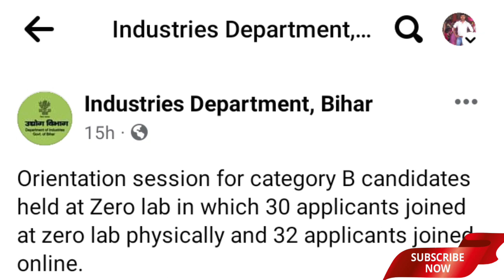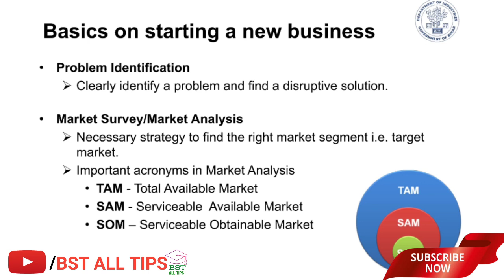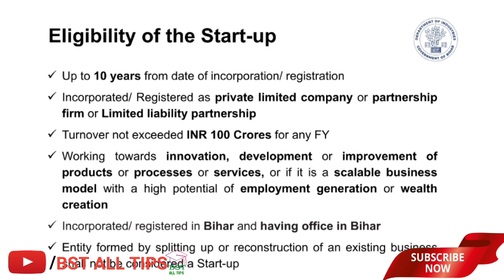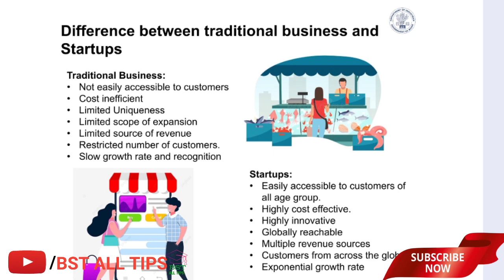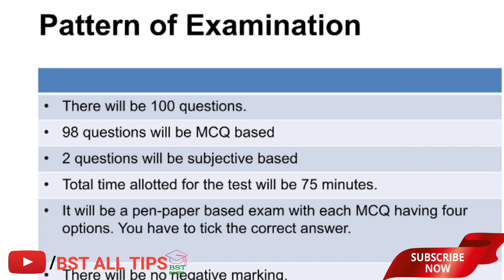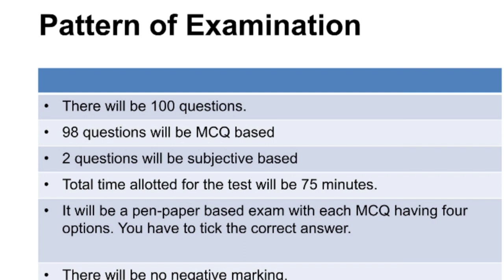2).what is orientation session in startup bihar at Zero lab ।। Patna Bihar ।। Next Exam Pattern ।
what is orientation session in startup bihar at Zero lab ।। Patna Bihar ।। Next Exam Pattern ।
Exam pattern after orientation Session
Orientation Program में क्या सिखाया जाता है
Orientation Session kya hota hai
Bihar startup policy
orientation Program in bihar
orientation Program online
orientation Session syllabus
स्टार्टअप बिहार में जीरो लैब में क्या है ओरिएंटेशन सेशन।।  पटना बिहार ।।  अगली परीक्षा पैटर्न।
 ओरिएंटेशन सत्र के बाद परीक्षा पैटर्न
 ओरिएंटेशन प्रोग्राम में क्या सिखाया जाता है
 ओरिएंटेशन सेशन क्या होता है
 बिहार स्टार्टअप नीति
 बिहार में उन्मुखीकरण कार्यक्रम
 उन्मुखीकरण कार्यक्रम ऑनलाइन
 अभिविन्यास सत्र पाठ्यक्रम